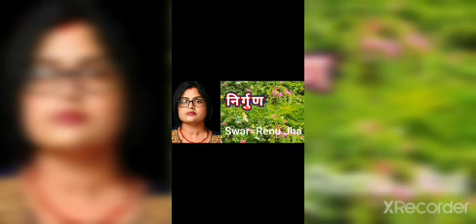22 June 2022